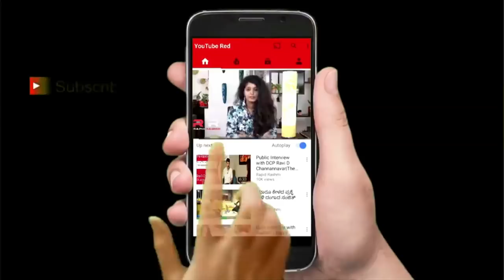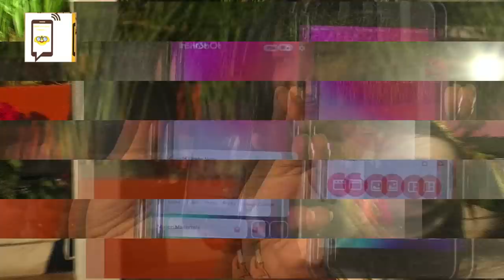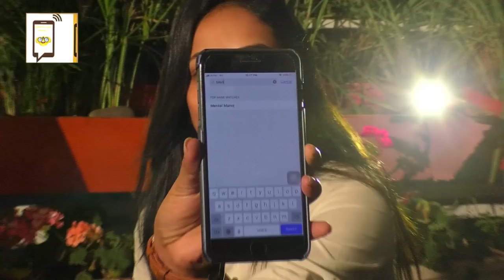What's in Your Phone? | Anupama Gowda | Episode 5 | RR Productions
RJ Rapid Rashmi's RR Productions presents What's in Your Phone?  What's in Anupama's phone? Her phone password? Embarrassing Google search? Most called number? Anupama Gowda has revealed what's in her phone! Watch this video to know what's in Anupama's Phone. We did manage to grab some unknown facts & Figures,)